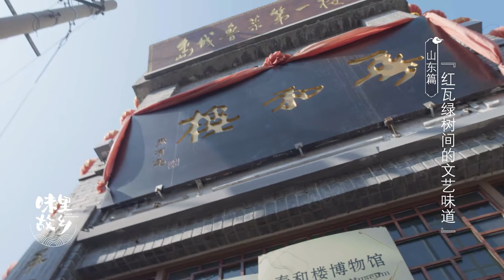Taste Of My Hometown 味裡故鄉 (Music Video)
We’re excited to finally share this music video from “Taste Of My Hometown” (味裡故鄉), the Chinese documentary series we’ve been working on. In addition to helping 6 fabulous celebrities bring their hometown to life with our musical underscores, we also got to make this theme song with the legendary lyricist Mr. 姚謙. It was an absolute honour to be a part of this experience!

The series doesn’t have an official outside-of-China release date yet, but you can check out the full episodes and images on Weibo